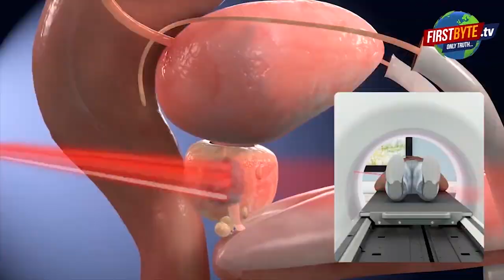BJP और RLD में टकरार, हो न जाए बवाल ? First byte.tv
जयंत चौधरी पर भाजपा नेता सुनील भराला का पलटवार

जयंत चौधरी ने पीएम मोदी पर की थी अभद्र टिप्पणी

सुनील भराला बोले जयंत की पढ़ाई में रही है कमी

जयंत अपनी अमर्यादित भाषा के लिए माफी मांगे :सुनील भराला